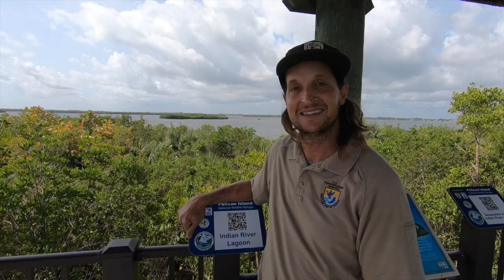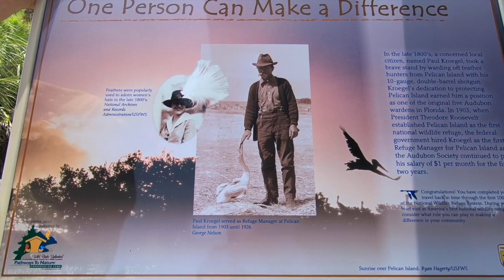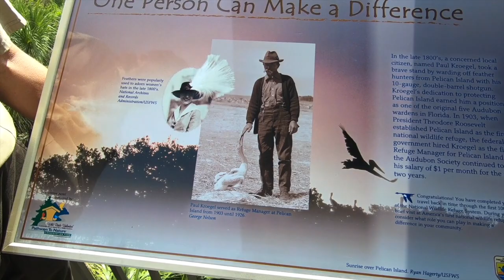Pelican Island NWR- the FIRST NWR in the U.S!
President Theodore Roosevelt designated the FIRST wildlife refuge in 1903 to protect pelicans- the Pelican Island NWR in Vero Beach, Florida.
Edward (Eddie) Perri introduces us to the refuge.  Eddie is the Refuge Ranger for the Everglades Headwaters National Wildlife Refuge Complex which includes the Pelican Island NWR.